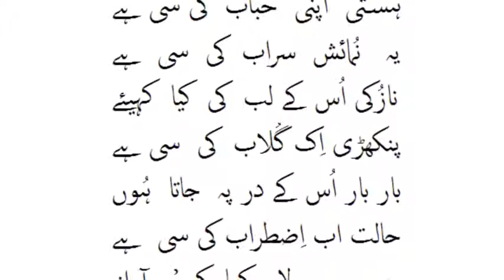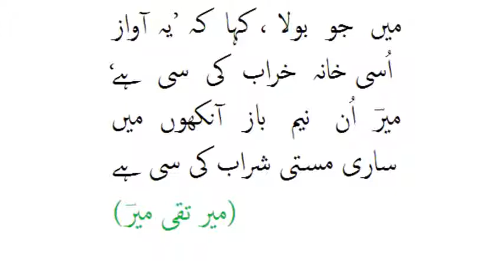HASTI APNI HIBAB KI SI HAI......OLD IS GOLD....MEER TAQI MEER....BY.....USTAD BARKAT ALI KHAN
USTAD BARKAT ALI KHAN WAS THE YOUNGER BROTHER OF USTAD BADE GHULAM ALI KHAN SB.